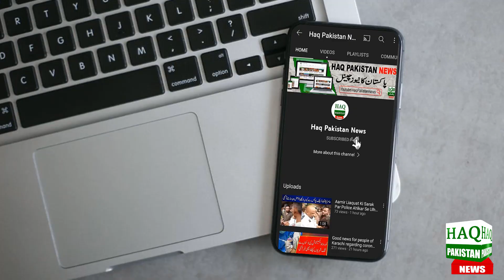Breaking News: Karachi Me Larza Khaiz Waqiye Par Kohram Barpa | Karachi Latest News Update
Topics Cover In this Video:
Karachi Weather
karachi latest updates
karachi city
update today karachi
karachi news
Breaking news
latest news Pakistan
today news
Pakistan news today
Karachi
Karachi halaat kharab
karachi
karachi news
karachi city
karachi news
breaking news
latest news
pakistan news
karachi pakistan
karachi latest updates
karachi city
Karachi Me Saudi Larki K Sath Kia Howa | Karachi today news update | Today News Urdu